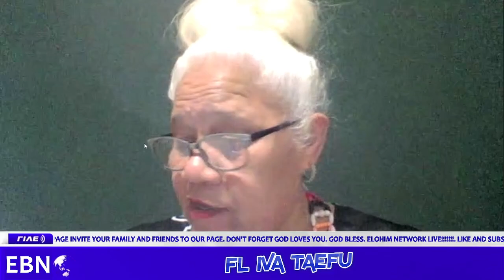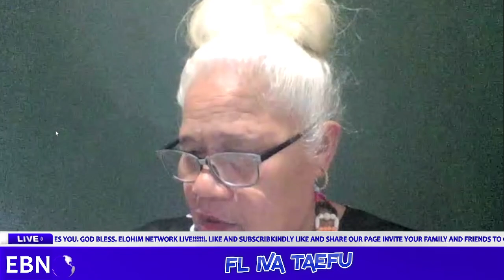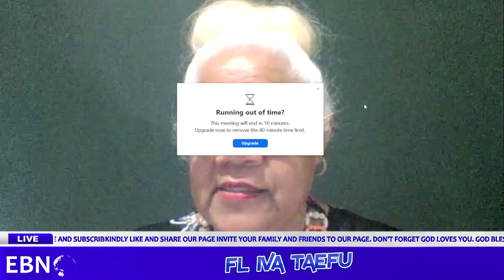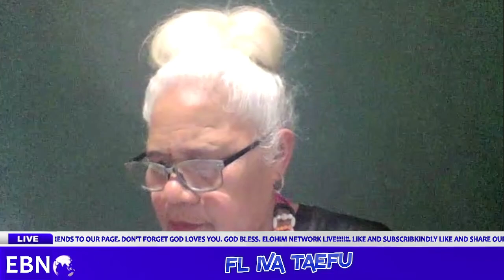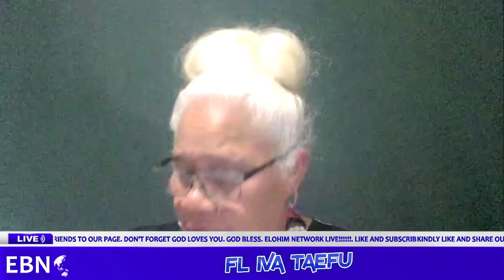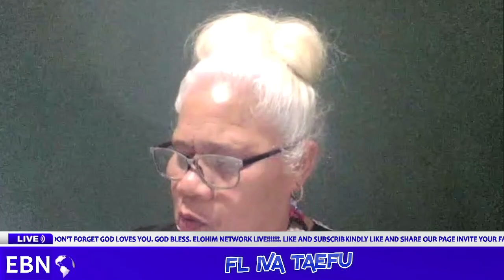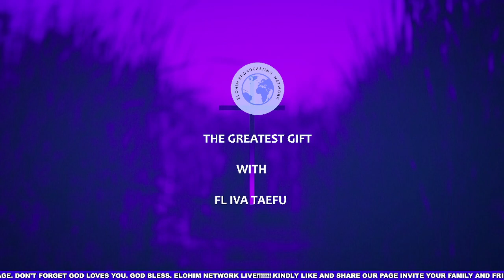THE GREATEST GIFT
With Iva Taefu